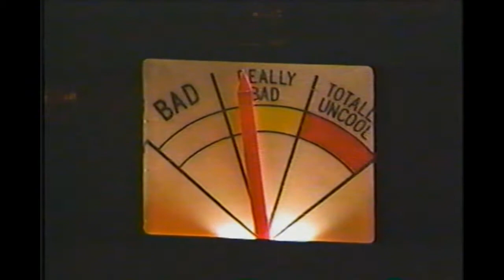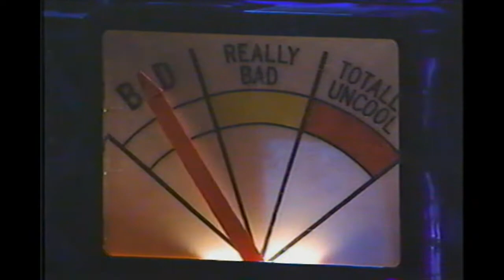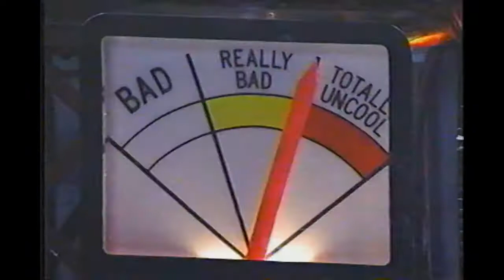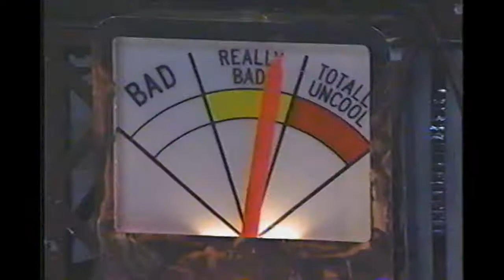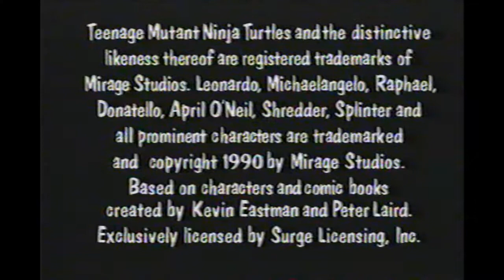Teenage Mutant Ninja Turtles: Coming Out of Their Shells LIVE @ Radio City Music Hall (VHS RIP)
The Coming Out Of Their Shells Tour was a live musical tour that occurred in 1990 starting August 17. The very first showing of the tour was broadcast live on Pay-Per-View. A VHS recording of the broadcast was made available, as was a soundtrack. The tour is generally lambasted for its terrible costumes and wafer-thin plot. The band featured Donatello on keys, Leonardo on bass guitar, Michelangelo on guitar/lead vocals & Raphael on drums/percussion/tenor saxophone/vocals. Guest vocalists include Master Splinter, April O'Neil, and The Shredder.